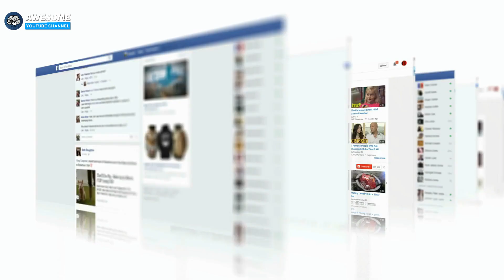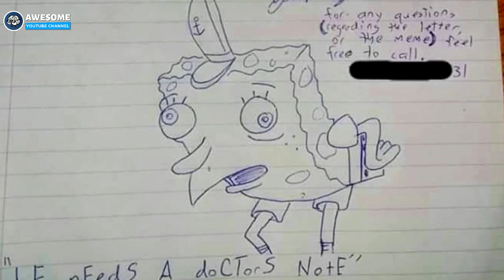When His Sick Son Missed Several Days Of School, A Dad Sent His Son With A Note